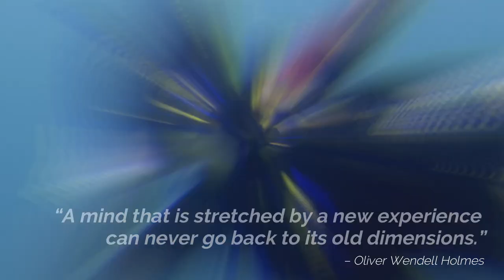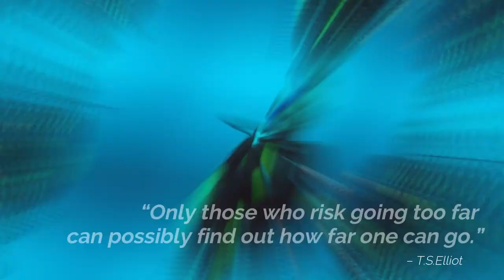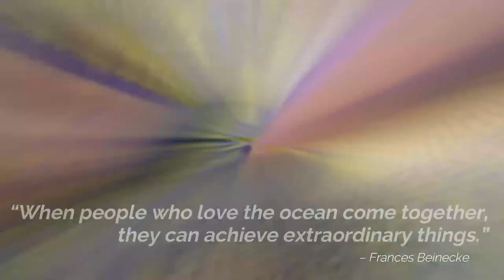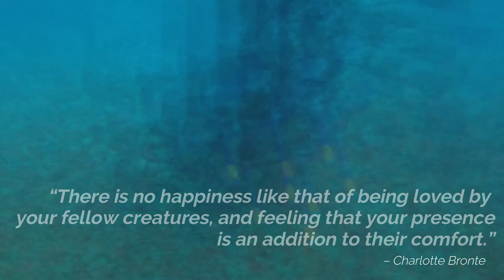The Real Reason We Love Scuba Diving: Because it is FUN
Welcome to Deefer Diving's  new YouTube channel, D for Diving.

When we think about it, why do we do scuba diving?  Its because we like to explore, we like adventure, we like to learn, and we also like to stretch ourselves a little bit mentally and physically.  But at the heart of it, we all Scuba because we enjoy it.  Its fun.  I the world we live in today it is important to cling to those things that make us happy and bring out that sometimes mischievous little imp in all of us.

To that end, we bring you this short video to applaud, appreciate and send our love to all those people who have helped divers like me and you so far through 2020. We are nothing without your support, and we love having fun with you all.
Deefer Diving are a full service dive operation in Carriacou, Grenada.  Established since 1994, we have been providing training, diving and trips from our base in Hillsborough to our myriad of satisfied clients and friends.  If you are interested in learning more about diving, or diving in the pristine Caribbean waters around Carriacou, the Isle of Reefs, then feel free to contact us through our messenger
On this channel we plan to bring the experience of our professional dive team (but not so professional presenting team) to you with a range of videos and shows about the hot topics in diving, and diving in Carriacou.